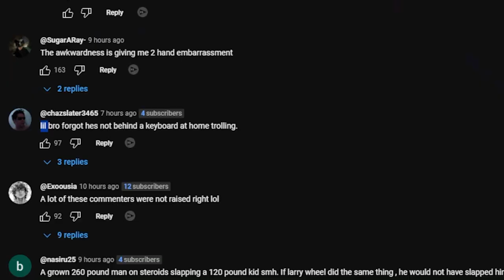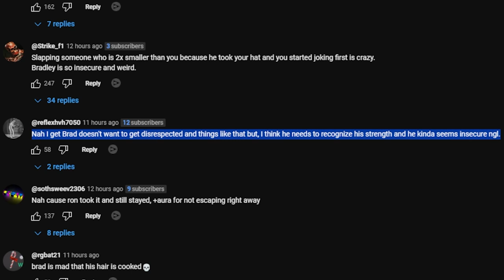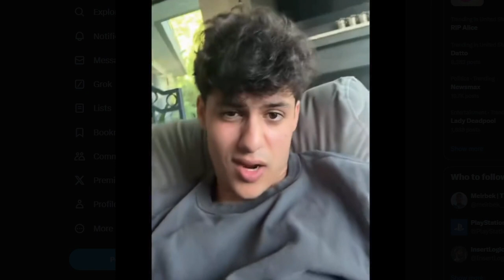Annoying Influencers Finally Get Humbled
stableronaldo and his cringe pal Lacy tried to do a wee bit of trolling on someone quite literally double their size. What ensues is equal parts cringe, and satisfying. Who was in the right?